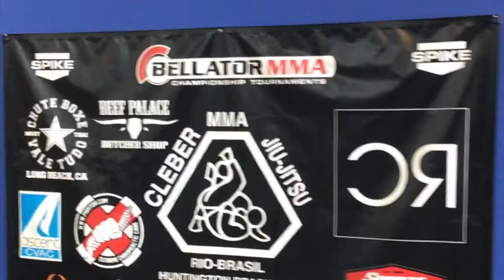Escapes from Kesa Gatame and variants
Mark Gilston (4th degree black belt) - Judo Instructor at CooperMMA - shows strategies for escaping different forms of the scarf hold (Kesa Gatame).